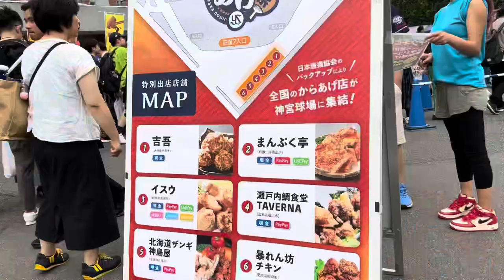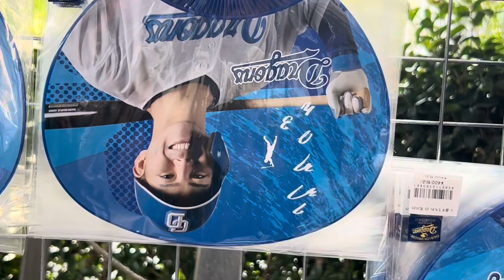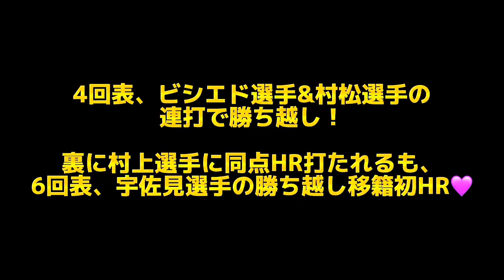【神宮勝ち越し！神走塁リクエストセーフで4-2快勝！】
神宮で最高の試合を見てしまいましたZ。
ドラゴンズがもっと好きになってしまったZ。
移籍初ホームランに踊る心止まらないZ。
岡林くん絶対生還させるマン石川昂弥さん心強すぎだZ。
慎ちゃんたっちゃんライちゃん、あまりにも最高すぎる投手だZ。